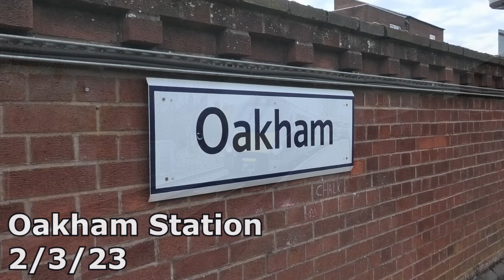Oakham Station 2/3/23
Oakham Station is located on the line between Peterborough and Leicester

The station sees a regular hourly service to Birmingham New Street via Leicester and towards Cambridge/Stansted Airport which are operated by Cross Country Trains; using Class 170's

East Midlands Railway run two service between Nottingham and Norwich via Melton Mowbray per day and one in the opposite direction towards Nottingham from Norwich, these are operated at the time of filming by Class 156 and Class 158 DMU's, there is plans for these units to be phased out by cascaded Class 170's as and then other train operators give them up.

Peak time services to/from London St Pancras & Kettering via Corby also call here also operated by EMR using Class 222's